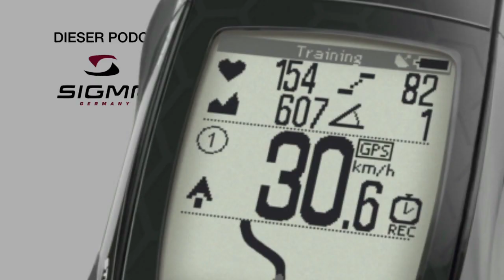Craft BIKE Transalp powered by Sigma / Stage 3 Preview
Craft BIKE Transalp powered by Sigma Race Director Marc Schneider explains what to expect on the third stage of the 2014 Transalp from Nauders to Naturns.

First in German, then in English.